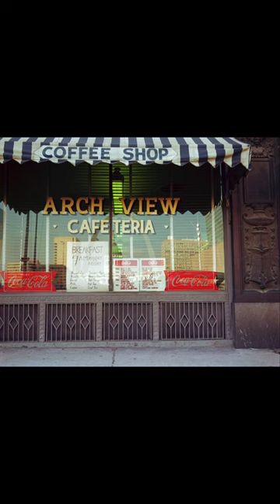Great photos of the Gateway Arch in St. Louis by Joel Meyerowitz.